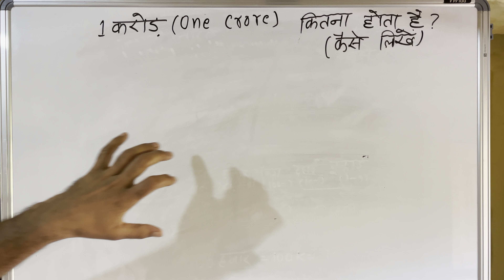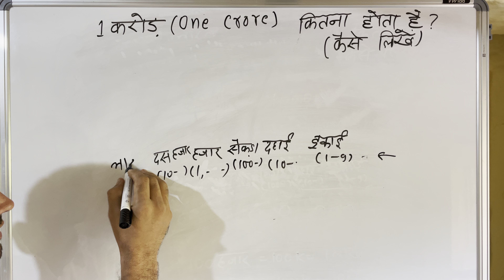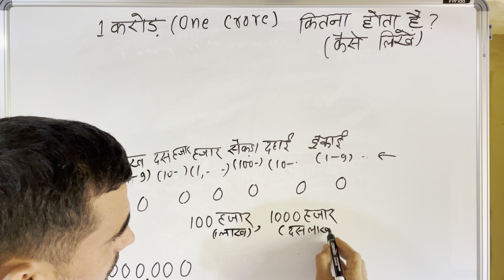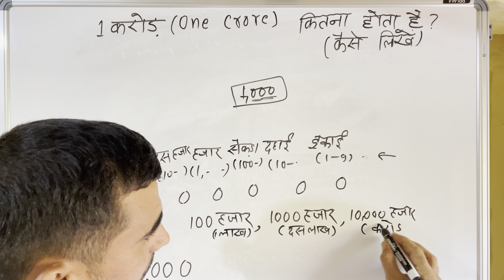एक करोड़ | Spelling of 1 Cr in Hindi & English | How to write | संख्याओं को शब्दों में लिखना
एक करोड़ शब्दों में कैसे लिखें
How to Write 1 cr in Words?
How do you write 1 crore in words?
Badi sankhya ko shabdon me kaise likhe in Hindi & English | बड़ी संख्याओं को शब्दों में लिखना